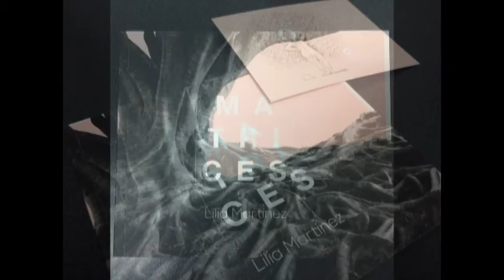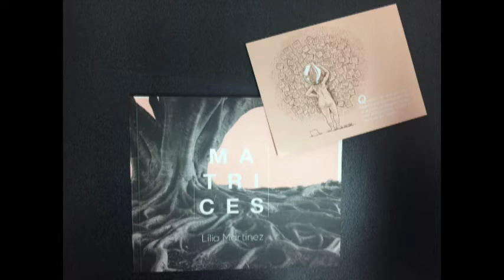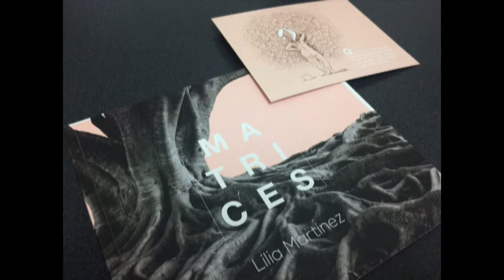Charla con Lilia Martínez Padilla, autora del libro "Matrices"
Maternidad y políticas públicas. Lilia comenta los retos de las mamás modernas, incluyendo cuando uno de nuestros hijos tiene necesidades especiales (como el caso de Iñaki, con Síndrome de Sanfilippo). Esto, en charla con Javier Bravo, conductor suplente en la Revista Informativa de la Una.